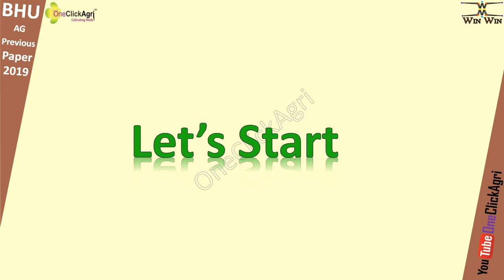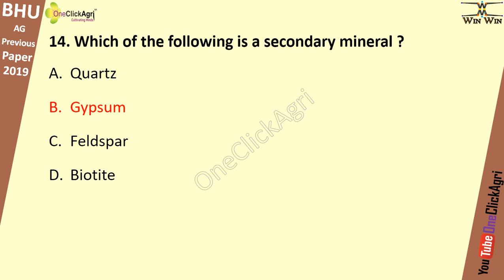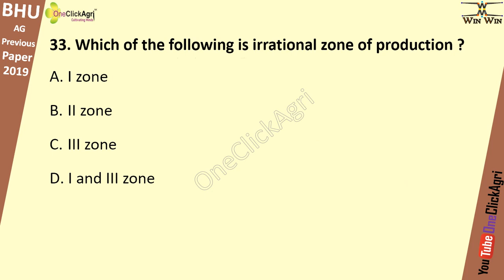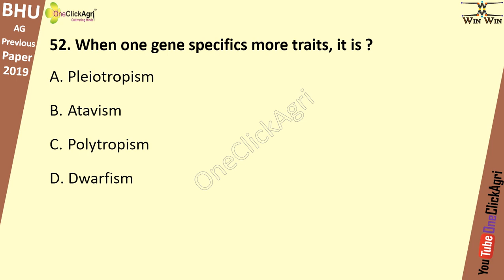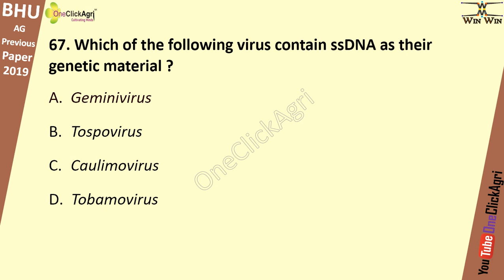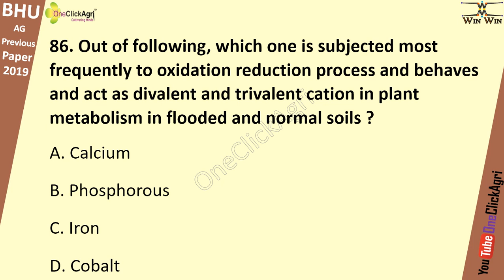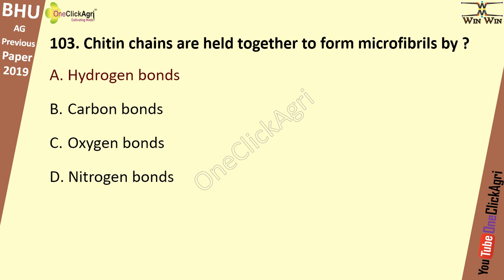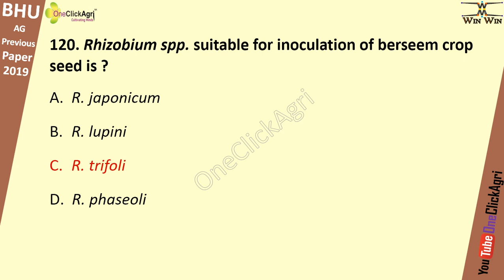BHU 2019 MSc AG Previous Year Solved Paper 2019 | BHU MSc Agriculture Exam Previous Year Paper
BHU/PET Agriculture Previous Year Solved Paper-2019
2013, 2014, 2015, 2016, 2017, 2018, 2019, 2020
bhu Entrance previous year paper download
bhu old question paper with answer key
BHU UET/PET OLD QUESTION PAPERS
bhu previous year question papers
Bhu entrance old question papers
Bhu ug old question paper
How to download bhu previous year question papers
bhu ba entrance exam question paper with answers 2019,2014,2015,2016
bhu mca entrance exam question paper with answers pdf
Bhu entrance, general knowledge for bhu entrance 2020  general studies for bhu entrance 2020, general awareness For bhu entrance 2020, gs for bhu 2020, gs ki taiyari kaise kre
GS IMPORTANT QUESTIONS for bhu pet /uet 2020,2014,2015, general studies important question for bhu , AMU,au,and all others university, BHU gs important question